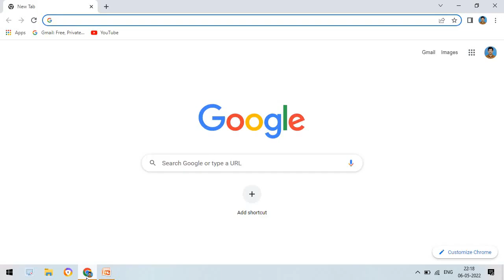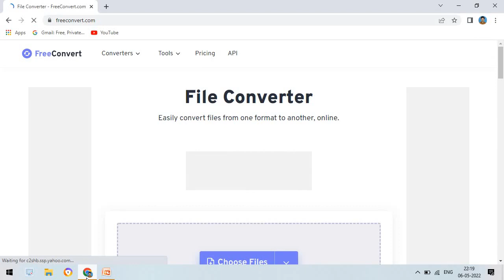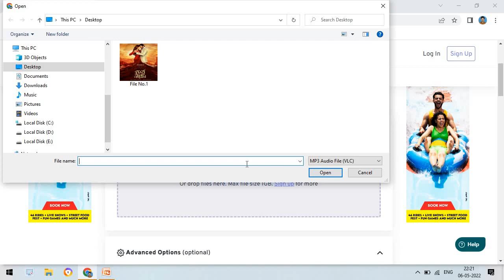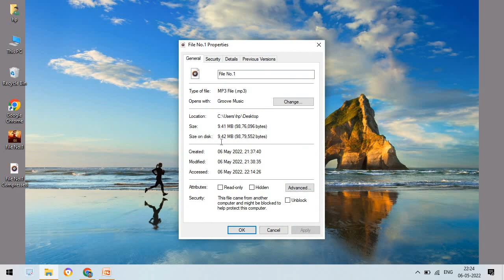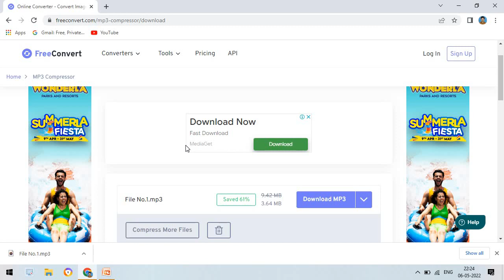MP3 ఆడియో ఫైల్ సైజు ను ఎలా తగ్గించాలి | How to Compress MP3 Audio Files |How to Reduce MP3 File Size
Sri Tech Telugu
Sub:- MP3 ఆడియో ఫైల్ సైజు ను ఎలా తగ్గించాలి?
Project S.No.143
*For our channel previous videos:-